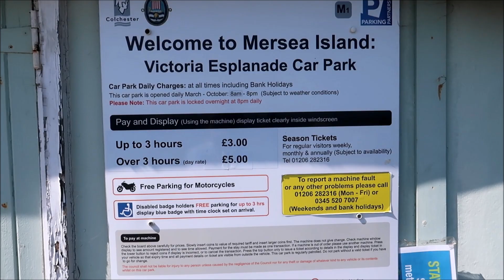MOTORHOME DAY TRIP to Mersea Island in Essex | Ep247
We drive across the causeway to Mersea Island and park in the Victoria Esplanade Car Park, West Mersea. We take a walk along the beach and see house boats, fishing boats and yachts. Later we walk to East Mersea and see a beautiful beach lined with coloured beach huts and an empty campsite due to lockdown.